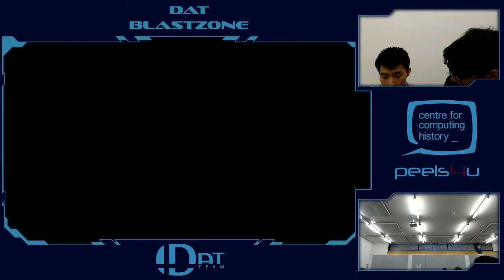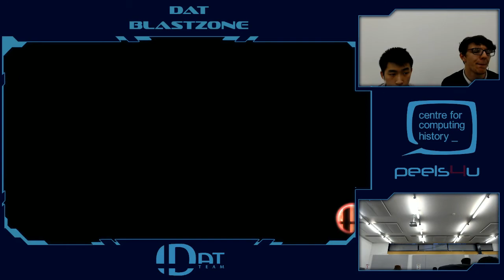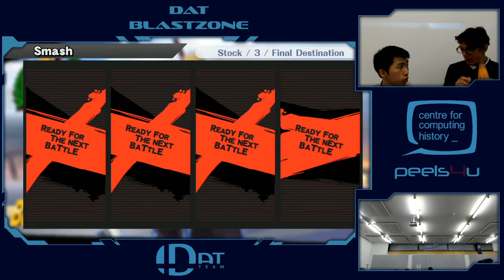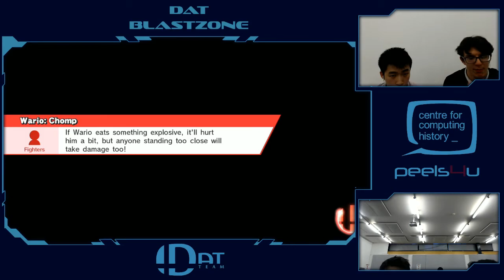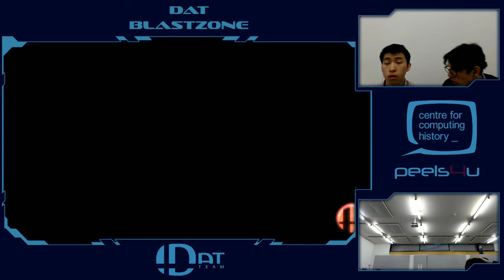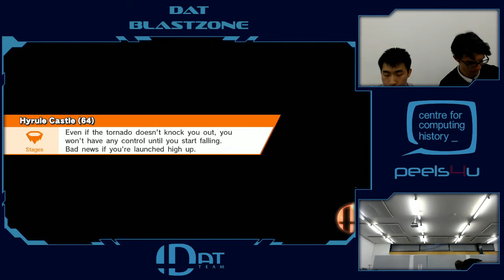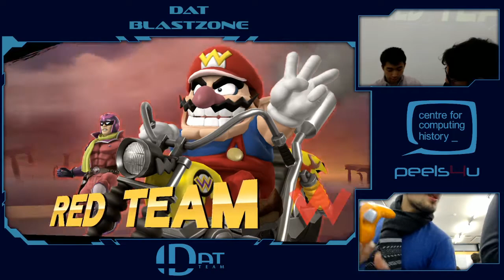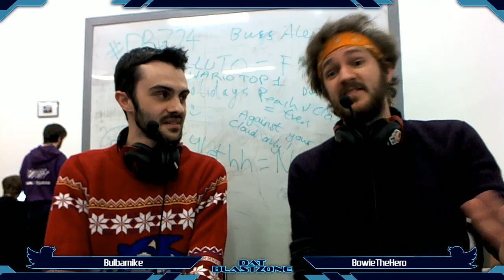DAT BlastZone 24 - Doubles Grand Finals - Kibzu + DKHo (L) vs. Glutonny + Ogey (W)